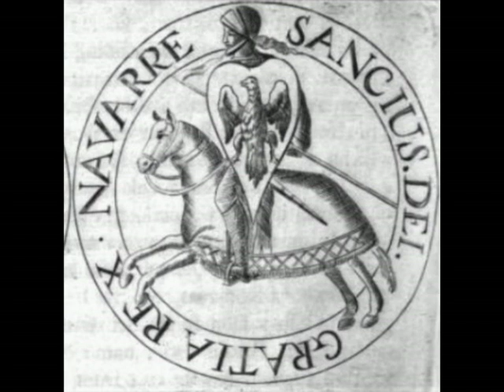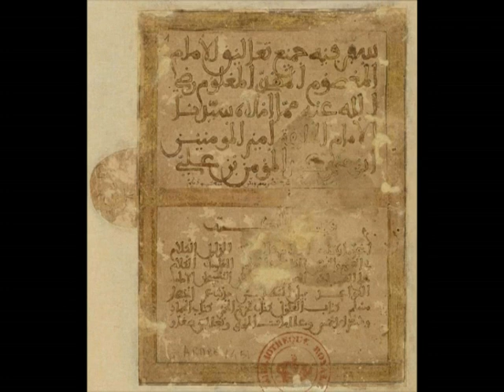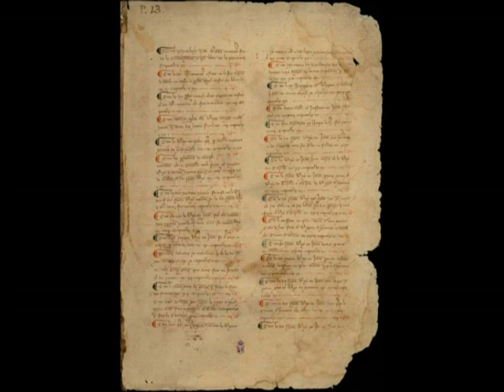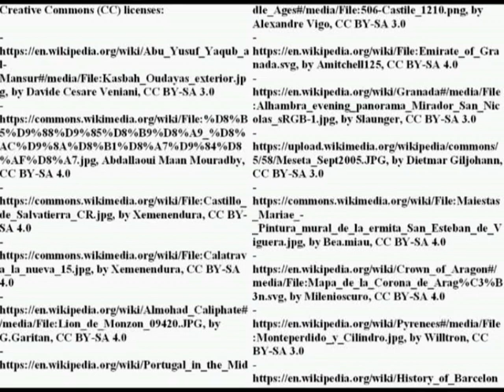Medieval Castile and Aragon (XIII century): an overview